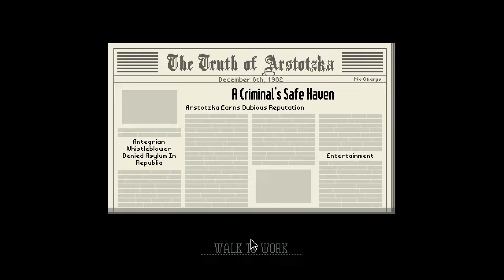The News Bulletin | Papers Please Part 5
In today's episode of Papers Please, we track down criminals using the news bulletin!

0:00 - Intro
0:41 - December 6th (Day 14)
11:01 - December 7th (Day 15)
19:47 - December 8th (Day 16)